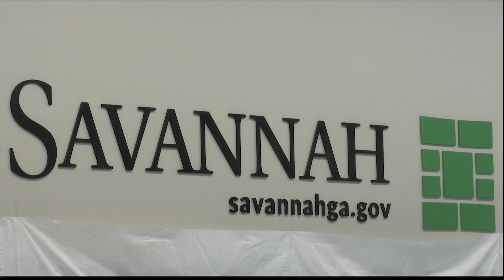Floyd Adams Jr. City Services Complex